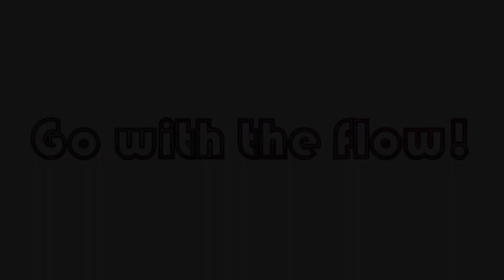Sea Turtle Embellishment Over a Black & White Forbidden Swipe! With Jill Jackson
A colorful swipe with black and white as the swipe colors morphs into a fantasy reef with a rainbow sea turtle!  It all begins with the Forbidden Swipe technique and ends in acrylic embellishing with a brush and a little imagination.